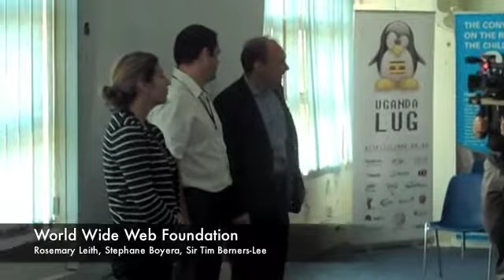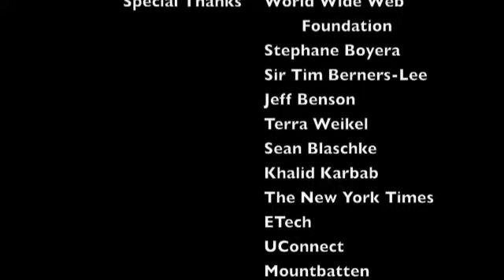TEDxKampala - Q&A Session - 11/23/09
Sir Tim Berners-Lee of the World Wide Web Foundation asks questions to audience members (and vice-versa) at TEDxKLA.

About TEDx, x=independently organize event In the spirit of ideas worth spreading, TEDx is a program of local, self-organized events that bring people together to share a TED-like experience. At a TEDx event, TEDTalks video and live speakers combine to spark deep discussion and connection in a small group. These local, self-organized events are branded TEDx, where x=independently organized TED event. The TED Conference provides general guidance for the TEDx program, but individual TEDx events are self-organized.*